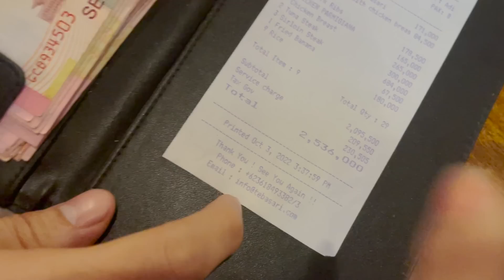TRAVELING TO BALI, INDONESIA! (FIRST TIME!)